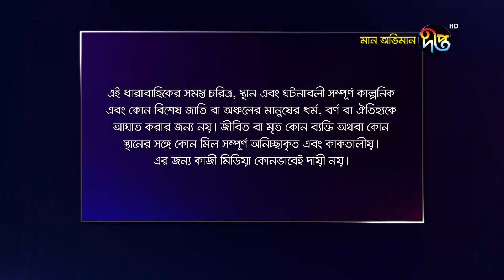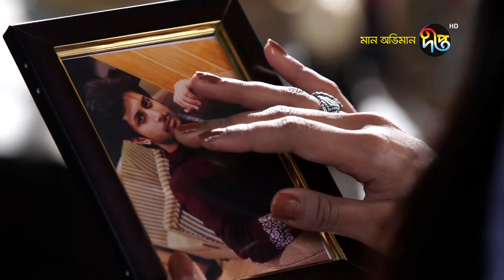মান অভিমান | Maan Obhiman | EP 230 | Bangla Natok | Deepto TV